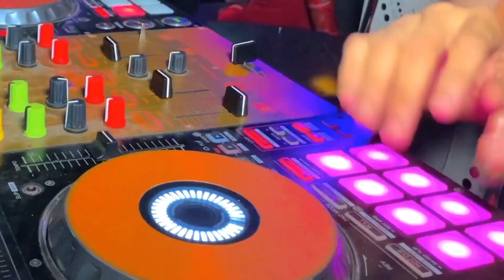Valentine Chills Party With DJ Whytewire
A Recap Clip of Valentine Chills Party with DJ Whytewire was held on the 17th of February.